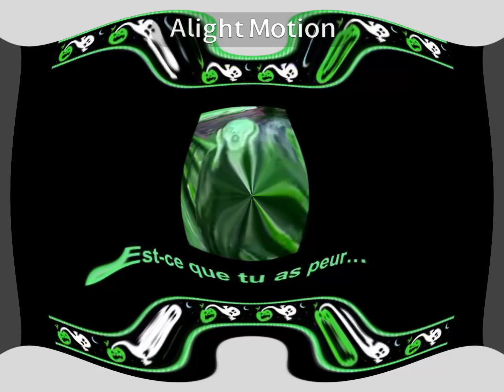C'est l'halloween, Matt Maxwell in Cramper Killer (Instructions in Description)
Instructions:

Apply Ripple and edit:

Omega: 18
Speed: 100
Offset: 0

Hue: 90

Pitch: 55